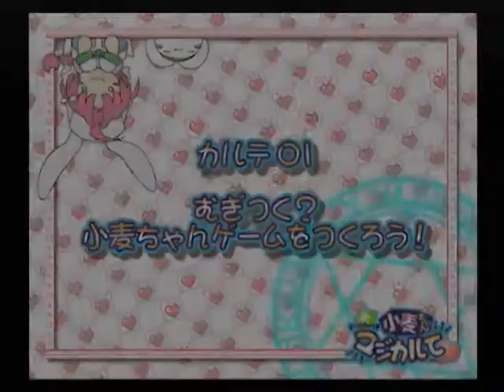【PS2】ナースウィッチ小麦ちゃんマジカルて 初見プレイ Part１ ～お兄ちゃん、あたし、もう子供じゃないよ…… 【スタートオンゲームズ】【スタゲー】【JAPAGE】